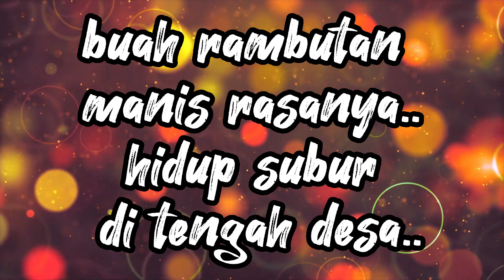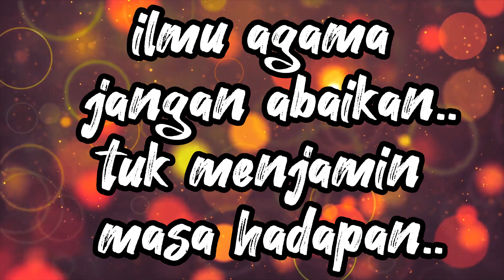ANAK ITIK TOK WI - LAGU RAKYAT MALAYSIA [ lirik ]